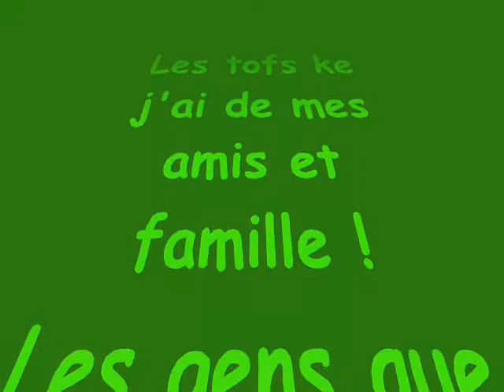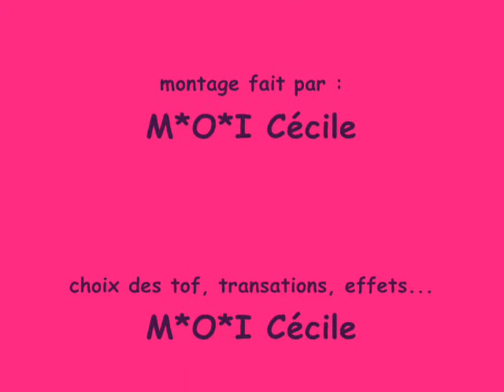My Friendz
je les aime énormément